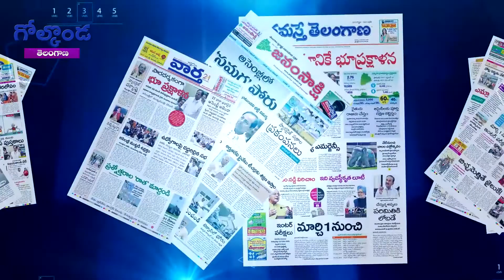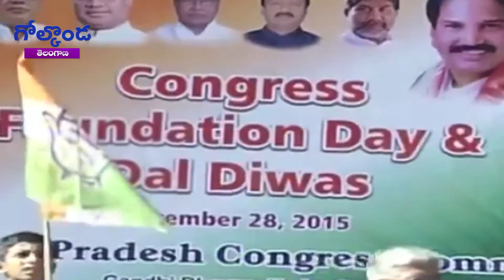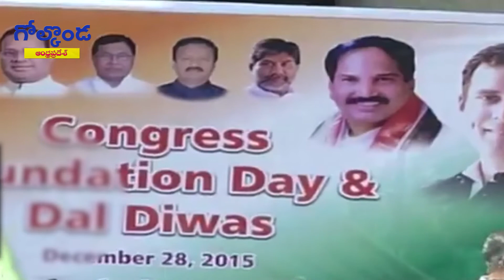Focus On Uttham Kumar Reddy || Golconda Focus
Nalamada Uttam Kumar Reddy is an Indian elected official from Telangana State, he is present Member of the Legislative Assembly for the Huzurnagar citizenry and he was Former Minister of Housing, Weaker Selection Housing Programme